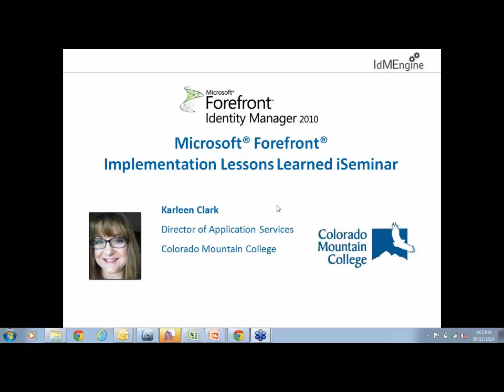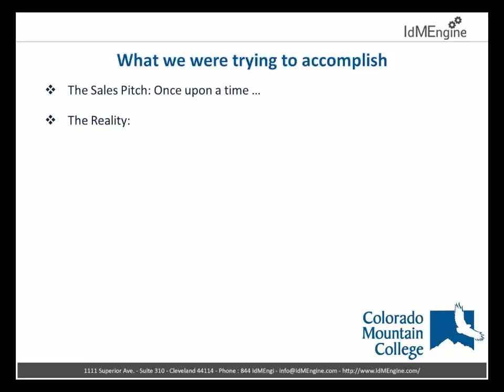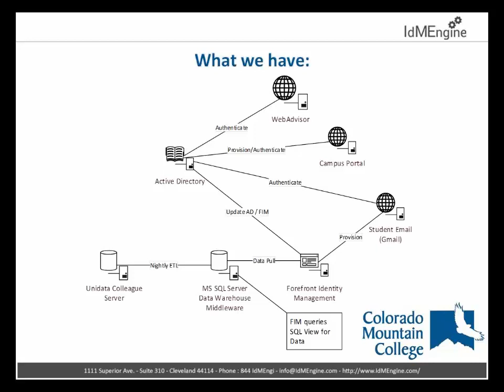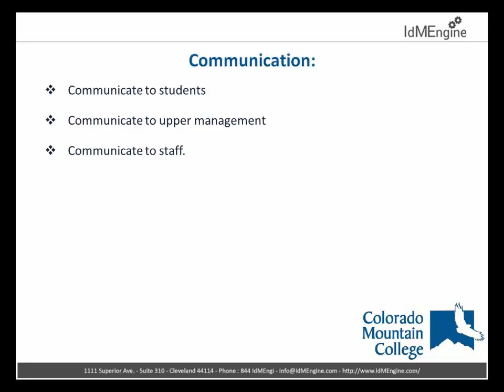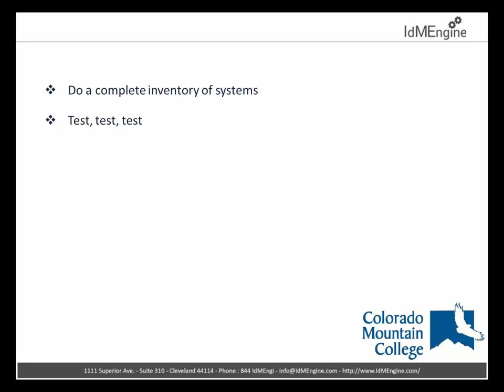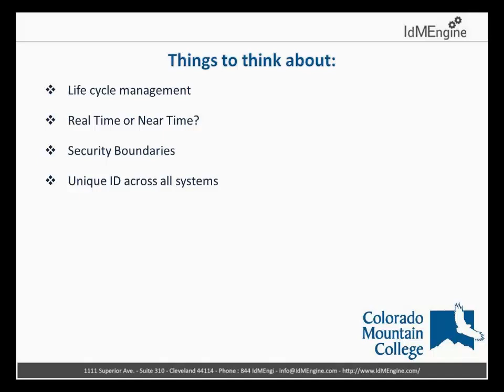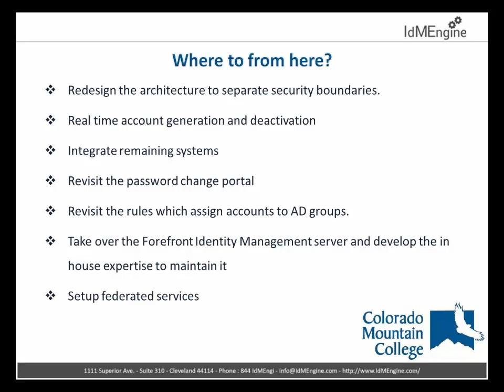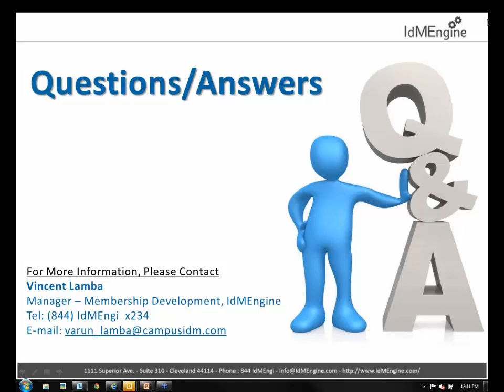Colorado Mountain College: Microsoft Forefront Implementation lessons learned iSeminar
IdMEngine recently took Colorado Mountain College, located in Colorado, live with Microsoft Forefront Identity Manager 2010 R2.